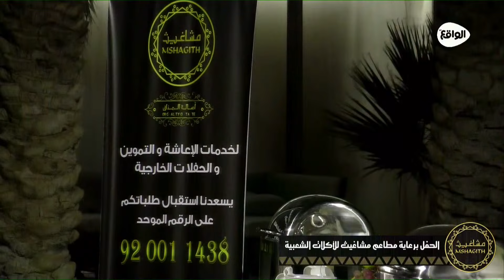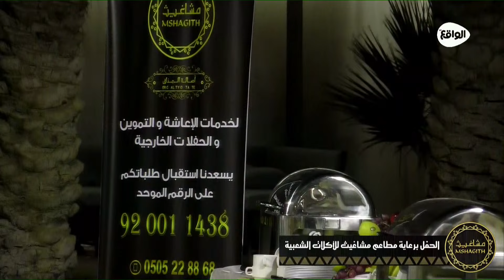عشاء الحفل الختامي